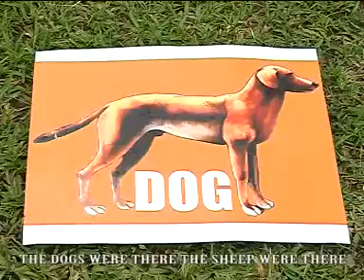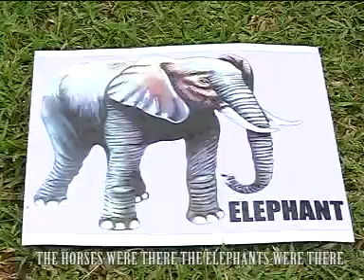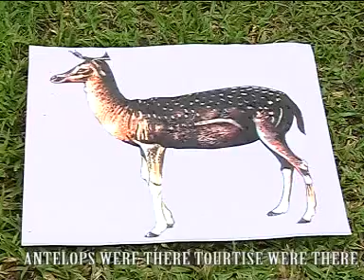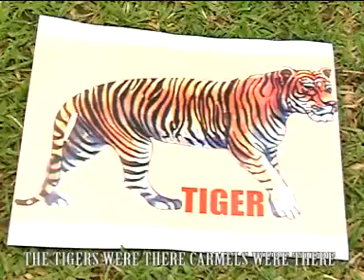DMI Presents Famous Kids Club with Aunty Aneka -The Ark 4th Edition (Official Video)